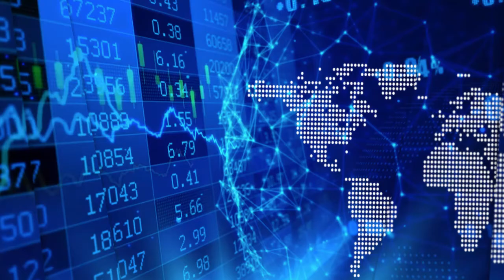Sixth Wave's Dr. Jon Gluckman talks about the election and the 2nd wave of cannabis investment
In a recent InvestorIntel interview, Tracy Weslosky speaks with Dr. Jon Gluckman, President, CEO and Founder of Sixth Wave Innovations Inc. (CSE: SIXW | OTCQB: ATURF) about what a Biden presidential win means for an energized and revitalized cannabis sector.

“We’re pretty excited,” said Dr. Gluckman, “that in addition to the Biden win it was pretty clear that the referendums on the state ballots in the U.S. were extremely positive and forward-looking for the future of cannabis and the significant expansion in the United States which is obviously a huge market.”

Asked about what it means, Dr. Gluckman said that Sixth Wave sees it “as a tremendous opportunity for licensed producers to expand their footprints into different spaces and certainly for new equipment requirements which will include Affinity, so we’re stoked.” Affinity™ is Sixth Wave’s cannabinoid purification system.

Discussing the Affinity cannabinoid purification system revenue model, Dr. Gluckman explains that it works on a “total system performance license” basis, where Sixth Wave provides the technology to licensed cannabis producers on a “small profit margin basis”, but then partners to provide upgrades and maintenance in exchange for a portion of the producer’s revenue stream. As Sixth Wave’s Affinity optimization can save a projected 50% of a producer’s production costs, this mutually beneficial arrangement can create a substantial revenue stream for both the producer and Sixth Wave.

Dr. Gluckman explains to Tracy how the application of Sixth Wave’s patented Molecular Imprint Polymers (MIPs) technology creates “consistent and high purity” cannabinoid from a producer’s raw material that is essential to creating a commercial product.

Regarding revenue expectations, Dr. Gluckman said that they expect to see revenue through a deal with Green Envy as early as December, and ramping up in the first quarter of 2021. Answering Tracy’s question about investors who missed the “first wave” of cannabis investment, he said that “the very interesting thing now is that what we have seen is that the growers are all growing,” and that “as new states come on board they are all going to need new licensed producers.” And since there are federal restrictions on interstate movement of cannabis, production will have to be local to each state, requiring multiple production facilities

“We’re really looking forward to it and scaling up significantly next year,” Dr. Gluckman said.